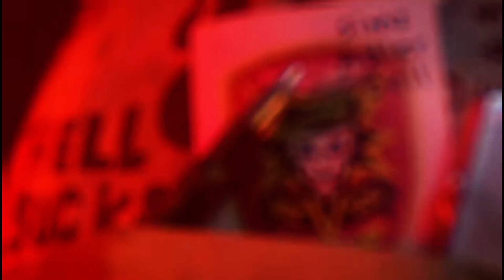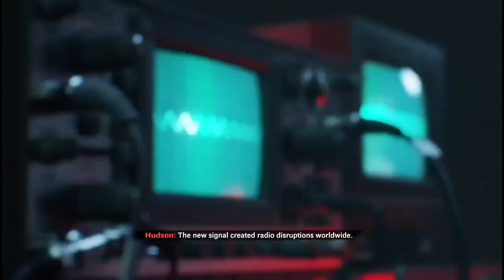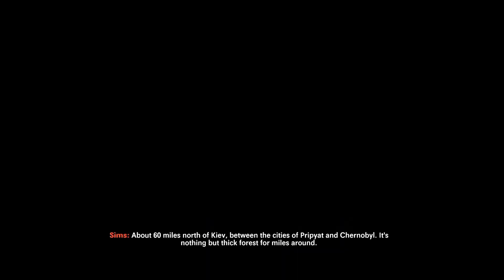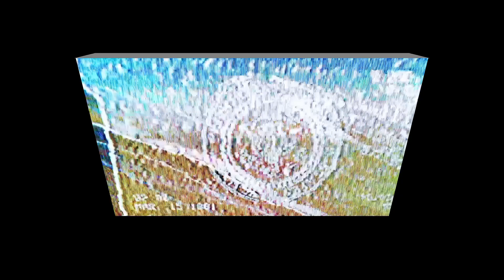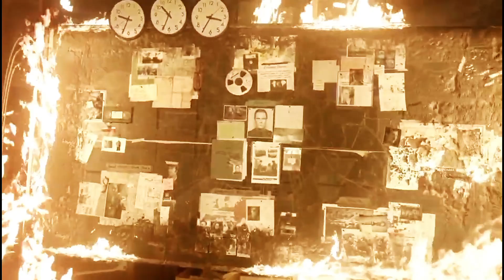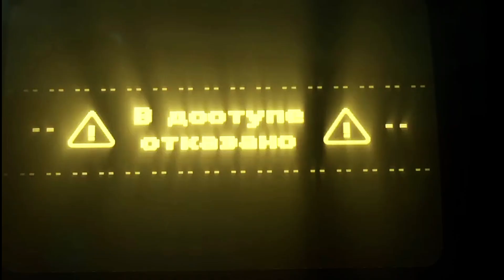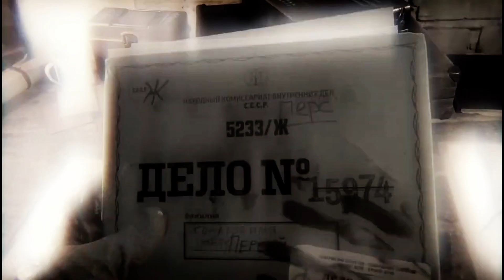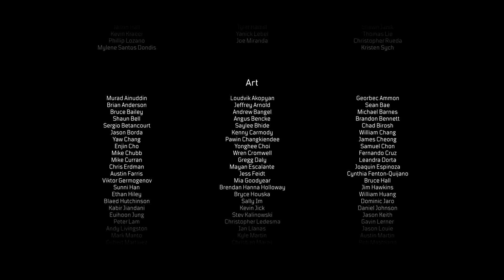Call Of Duty Black Ops Cold War Campaign Ep.3 Finale | 2 Part Ending!!!! | Road 2 Black Ops 6